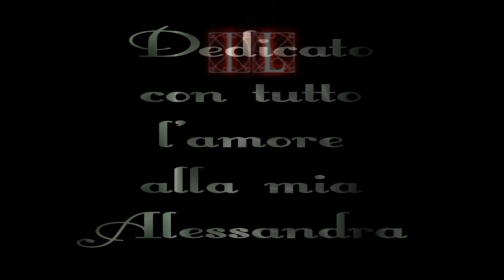Jan Kaczmarek - Goodbye (HD)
Video montage by me